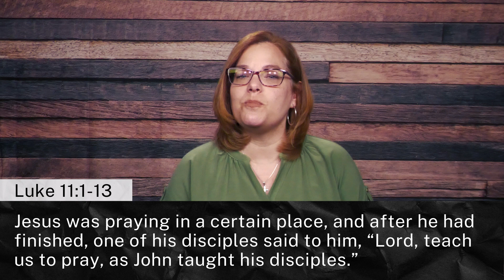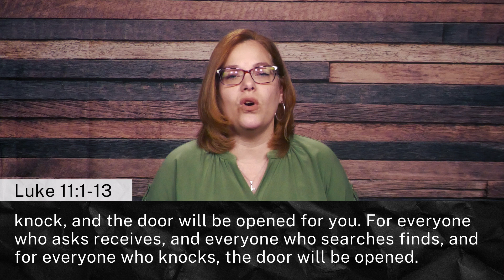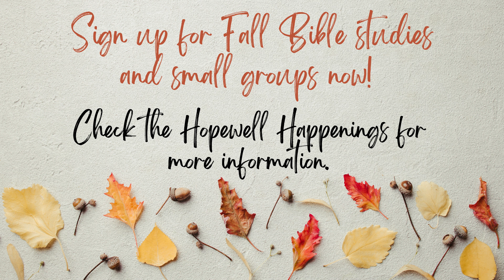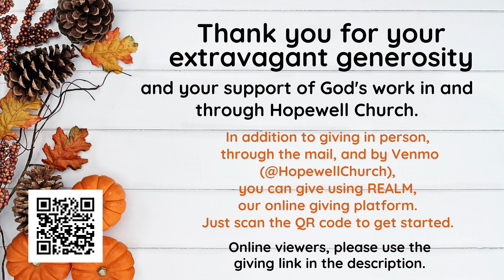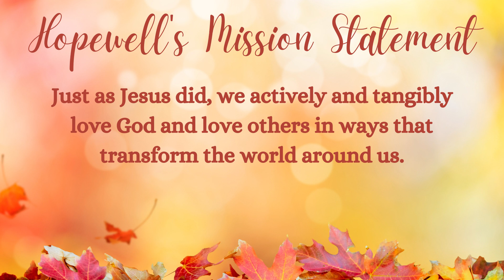Worship OnDemand – Sep. 8, 2024–Pastor Amy, "10 Questions Jesus Asked: “An Egg or a Scorpion?"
This weekend, we’ll conclude our summer sermon series called “10 Questions Jesus Asked.” Jesus asks hundreds of questions in the Bible. Throughout the summer, we will explore 10 of his most compelling questions and their ongoing impact on our faith and lives. This series will run from July 7th to September 8th. On Sunday, Pastor Amy will explore the way Jesus frames prayer in Luke 11:1-13.

Please take a minute to fill out our online visitor card to tell us more about you!

If you would like us to pray for you today, please reach out